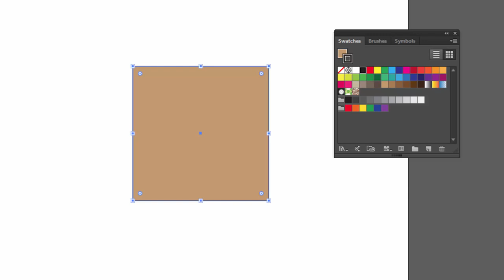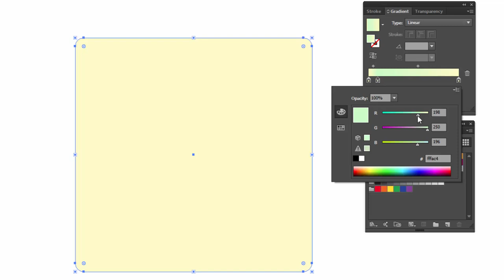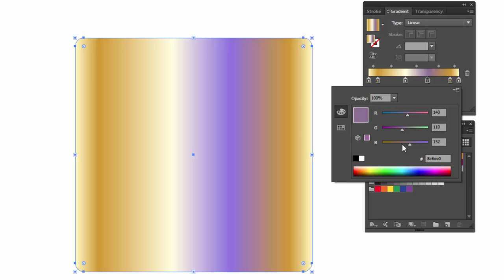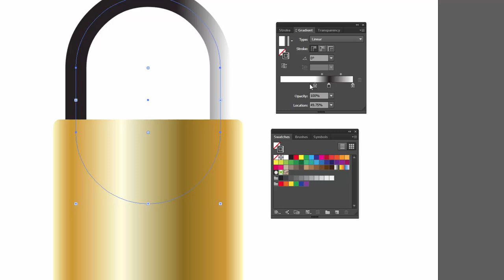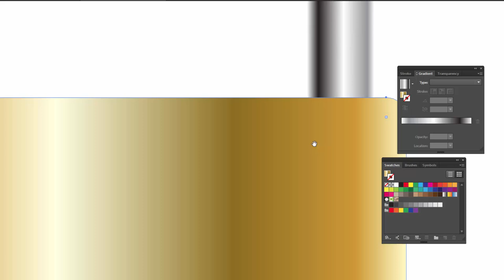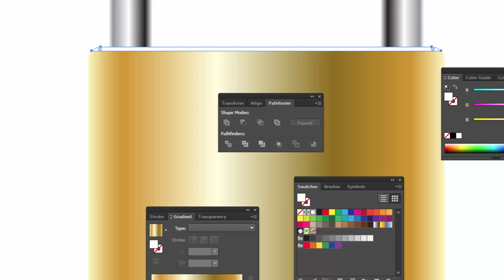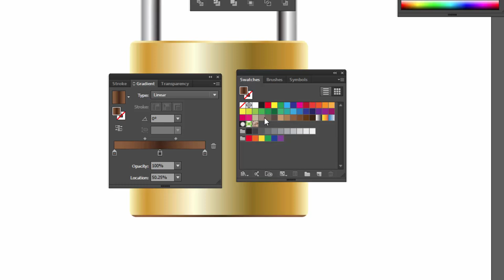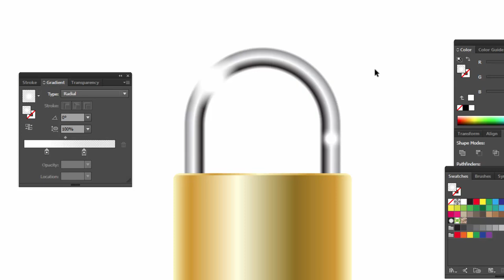ขุนพลกราฟิก สอน Illustrator - สร้างแม่กุญแจ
ขุนพลกราฟิก สอน Illustrator CC สร้างแม่กุญแจ ติดตามคอร์สอบรม Illustrator for Stockvector (ขายภาพเวกเตอร์ออนไลน์)

ติดตามข่าวสารเกี่ยวกับสต๊อกเวกเตอร์ได้ที่